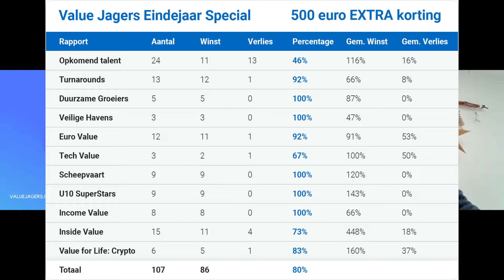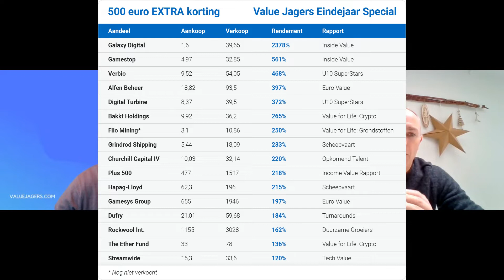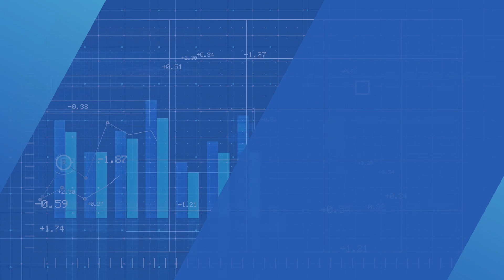Value Jagers podcast #38: Een blik achter de schermen van ... Value Jagers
Value Jagers is een mooi verhaal aan het schrijven als online beleggingsplatform en groeit als relatief jong bedrijfje nog elke dag verder. In deze podcast gunnen we u dan ook een korte blik achter de schermen.

We hadden een gesprek met de manager, Ronald Hendrickx, die komt uitleggen waar Value Jagers precies voor staat en wat we nog kunnen verwachten.

00:00 Intro

00:59 Waar en wanneer is de idee ontstaan om een eigen beleggersplatform op te richten?

2:34 Wat maakt Value Jagers zo interessant?

4:21 Wat kunnen leden van de rapporten verwachten?

6:42 Kijken jullie bij VJ ook naar macro-economische thema’s als Afghanistan, oorlog om olie, wie er President van de VS wordt, … ?

7: 45 De jongste jaren groeit Value Jagers heel snel. Wat is het verschil tussen de Value Jagers rapporten en de Value for Life rapporten?

10:03 Wat kunnen we van Value Jagers nog verwachten in de komende maanden/jaren? Zijn er enige nieuwigheden gepland in de nabije toekomst?

11:04 De Value Jagers Eindejaar Special kortingen. Wat zijn ze dit jaar ?